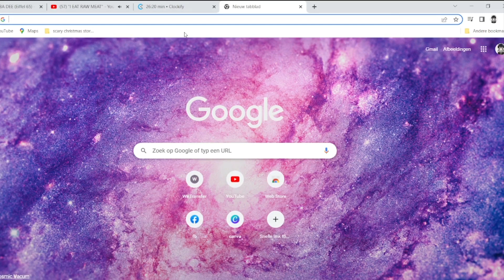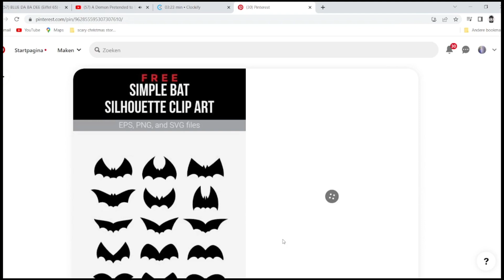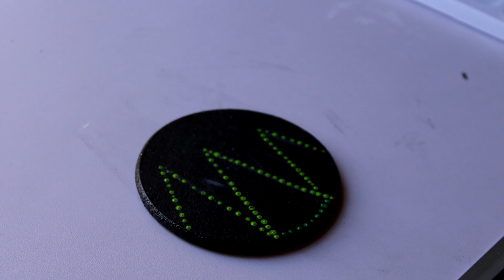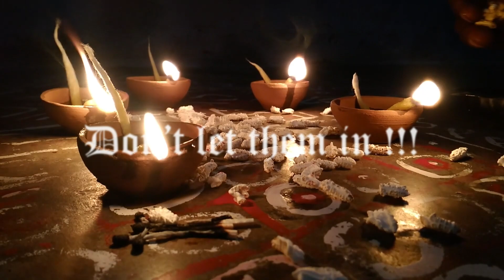Reading BLACK EYED CHILDEREN stories on REDDIT while trying out a DOTTING ART kit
Hey everyone

Thank you guys for watching my video. I also have a tik tok named Medursacrafts if you want. But let’s not forget to give some lovely spooky people the credit that they deserve.

B-roll; google afbeeldingen Black eyed childeren
intro/outro : Video door cottonbro via Pexels